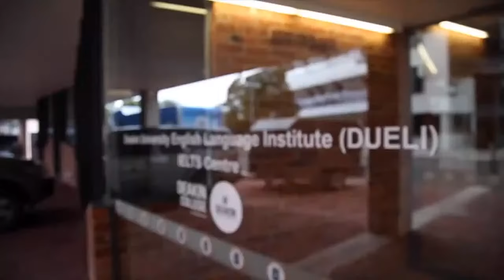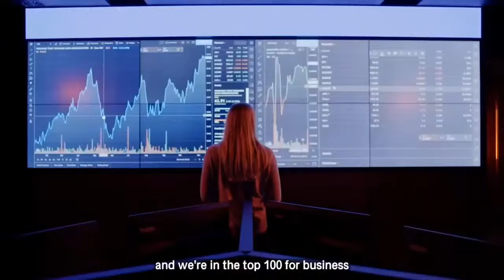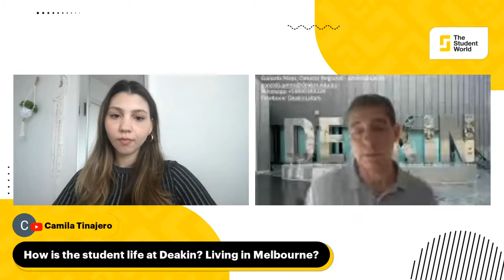TSW Talks - Study in Australia: All You Need to Know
Australia is a dream destination for many international students, and on this episode of TSW Talks, we will discover the many reasons why.